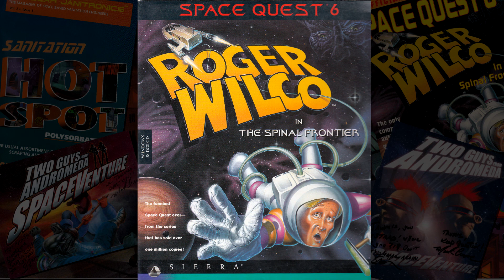Let's Play Sierra Games - Space Quest VI (Space Quest 6) Music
I enjoyed Space Quest VI, but I feel like something felt off - and it may be the animation of Roger - looked like a literal 2D piece of paper. The backgrounds were all great but all the characters looked very stiff (which, I know,  they were AGI/SCI before - but somehow still looked great!) I am curious why the animation style went away from what we saw in SQIV and SQV, which was probably the height (for me) for SQ looking the best!
What did you think? Did you love SQ6? Did you dislike it?

 Track 01 Introduction
 Track 02 Polysorbate LX
 Track 03 Orion’s Belt Bar (Part One)
 Track 04 Orion’s Belt Bar (Part Two)
 Track 05 Orion’s Belt Bar (Part Three)
 Track 06 Stooge Fighter III Introduction Theme
 Track 07 Stooge Fighter III Gameplay
 Track 08 Fester Blatz
 Track 09 Dew Drop Inn
 Track 10 Kidnapped
 Track 11 Roger Cuts A Rug
 Track 12 The Burlesque Moddie
 Track 13 Corpsman Stellar Santiago
 Track 14 Sickbay
 Track 15 Roger’s Quarters
 Track 16 Roger’s Quarters (Demo)
 Track 17 Dr. Beleauxs’ Lab (Part One)
 Track 18 Elevator Ride
 Track 19 Sharpei’s Quarters – Sharpei – The Gas – Sharpei’s Funeral
 Track 20 8-Rear (Part One) – Whistling Roger
 Track 21 8-Rear (Part Two)
 Track 22 Shuttle Bay Entrance
 Track 23 Jail
 Track 24 The Spiked Doughnut
 Track 25 Shuttle Bay (Demo)
 Track 26 Space
 Track 27 Waiting For Help
 Track 28 Dr. Beleauxs’ Lab (Part 2)
 Track 29 The Information Superhighway – Return To Delta Burksilon
 Track 30 Inside Stellar Santiago (Medley) – The Stomach – The Duodenum – The Brain
 Track 31 Closing Scenes (Part One) – Sharpei
 Track 32 Closing Scenes (Part Two) – Leaving Stellar
 Track 33 Mission Complete
 Track 34 Soylent Clear Jingle – by Dan Kehler & Neil Grandstaff – Lyrics by Josh Mandel – Vocals by Lana Roberts